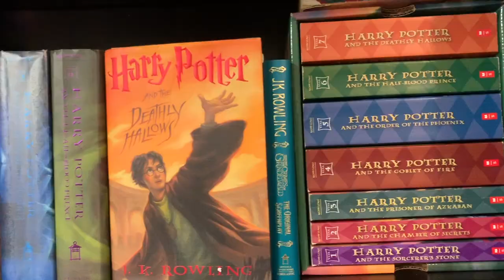Spoiler-Free Review - Senlin Ascends by Josiah Bancroft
Here is my spoiler-free review for Senlin Ascends by Josiah Bancroft.

Books Featured:
Senlin Ascends by Josiah Bancroft